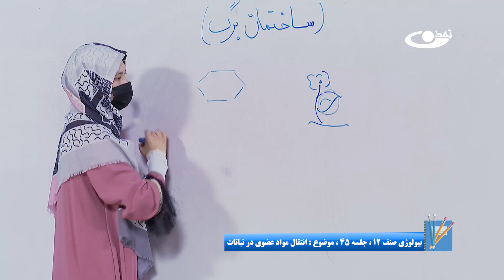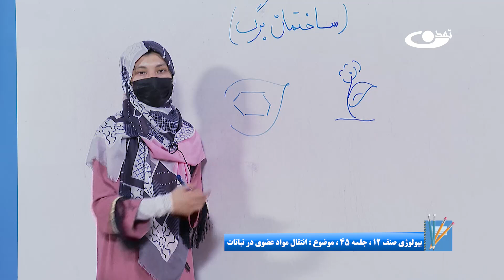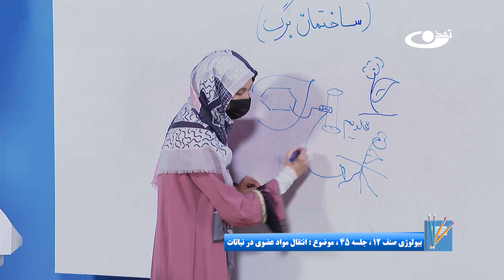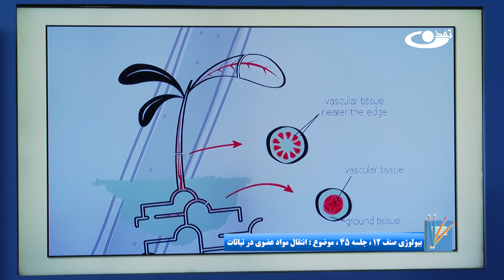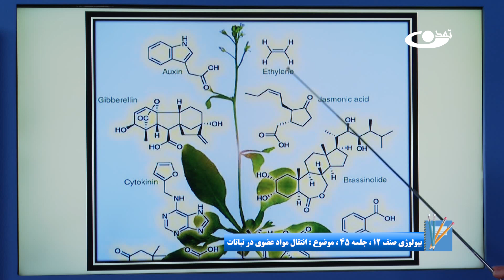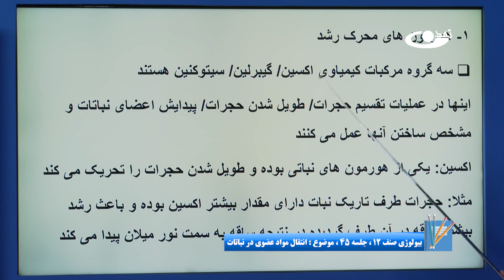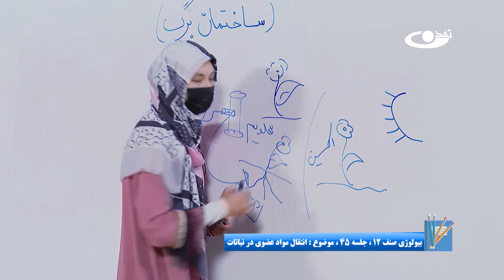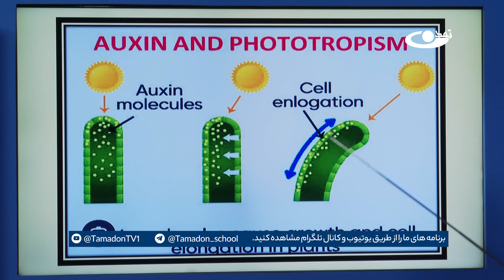بیولوژی صنف دوازدهم- جلسه چهل و پنجم - موضوع: انتقال مواد عضوی در نباتات -1403-3-20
موضوع برنامه: بیولوِژی صنف دوازدهم - جلسه چهل و پنجم - موضوع:انتقال مواد عضوی در نباتات
آب و مواد غذایی از طریق ریشه جذب می‌شود و به ساقه و سایر اندام‌های نبات می‌رود. در این درس با روش‎‌های جریان مواد در نباتات آشنا می‎‌شویم.